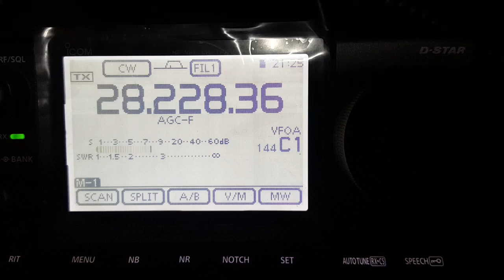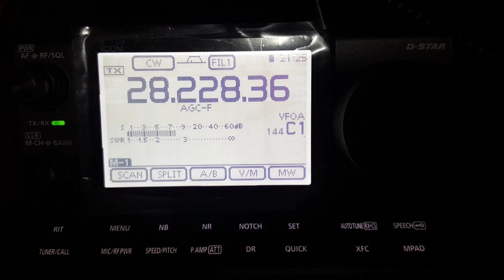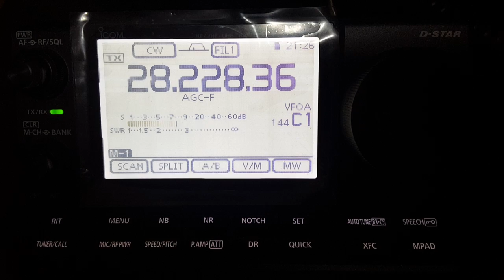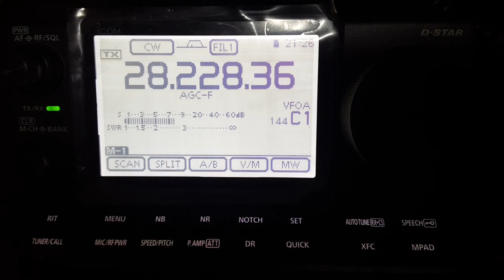Beacon 28.228 MHZ